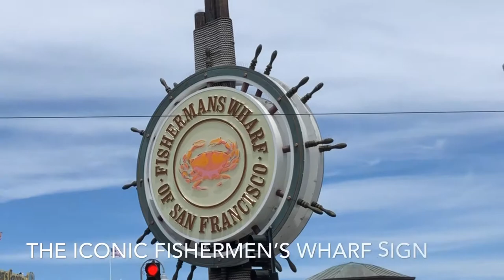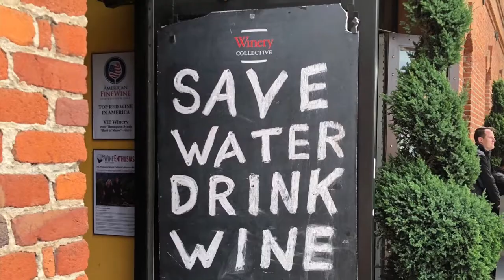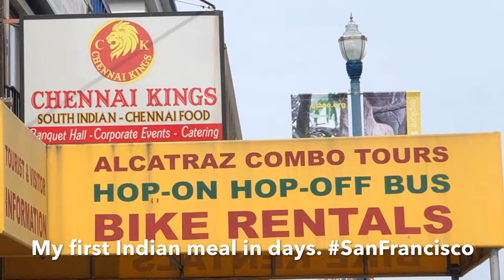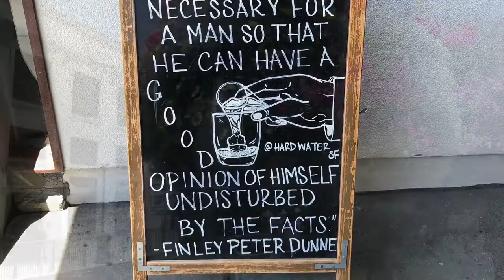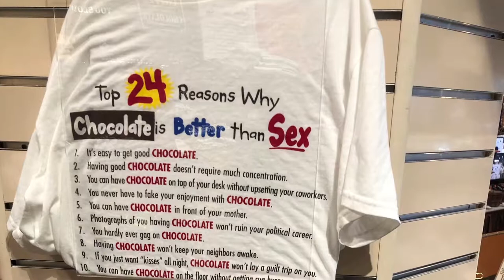Exploring San Francisco | Travel Vlog | Part 4 (Final)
As my SanFrancisco trip winds up, I pack in my baggage sweet memories to being back home. Here is a montage of sorts of a collection of various memories, experiences and sights --the Fishermen'sWharf, Pier39 ,the SeaLions, the Cable Cars -- that I will cherish for a long time to come. I have stitched up a veritable potpourri of sights and sounds like an extra reel at the end of a movie. San Francisco totally lived up to my high expectations. The city known for its iconic GoldenGateBridge is bursting with colors, energy, food, sights and sounds and lots more. With a raft of tourists attractions, the city has something for absolutely everyone.

I took an AirCanada flight to SanFran and put together a series of little vlogs about my time in SFO.

Here’s a look at some of the highlights of the trip to San Francisco, California, USA.

Feel free to drop your comments and questions below.

The entire video is shot on my iPhone X and edited on iMovie.